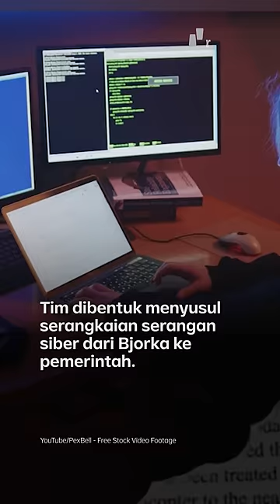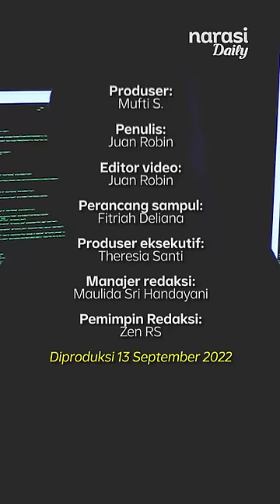Bjorka Bikin Geger: Kominfo Dicecar Publik, Jokowi Bentuk Timsus | Narasi Daily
KASUM menilai, pemerintah seharusnya merasa terpukul atas artikel yang diunggah hacker Bjorka. Mereka mengkritik pemerintah yang seharusnya mengusut kasus kematian Munir, bukannya malah fokus mengejar Bjorka.

(Narasi)